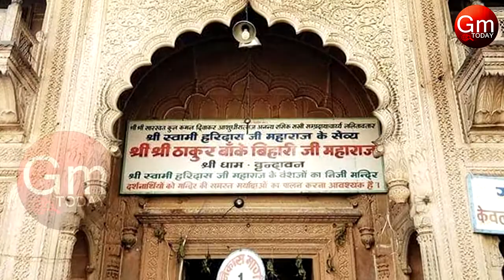वृंदावन : Best Place To Visit Vrindavan Dham | Uttar Pradesh Tourism | India